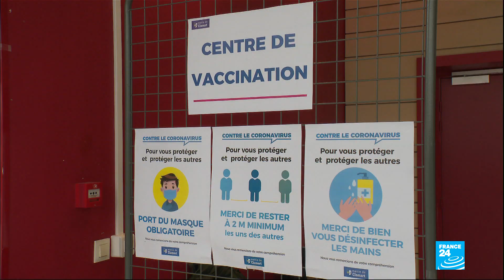France aims to vaccinate 30 million against Covid-19 by the summer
France aims to have vaccinated at least 10 million people by mid-April, 20 million by mid-May and a total of 30 million by the summer, Prime Minister Jean Castex said on Thursday.